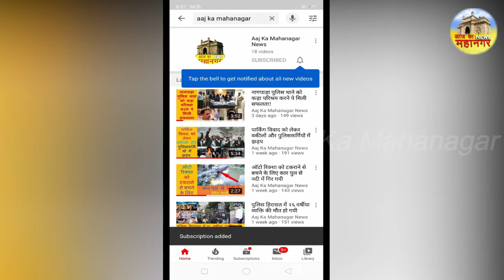Lockdown ke is daur me Mumbra me is tarah manaya gaya Swatantra Divas